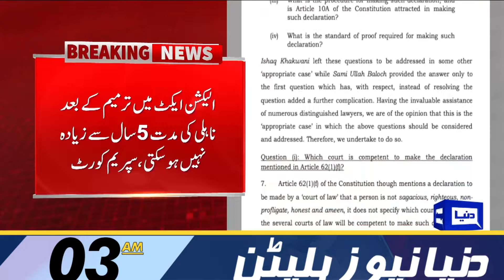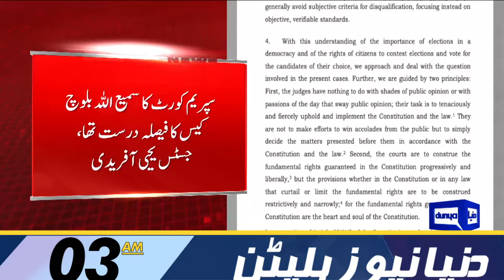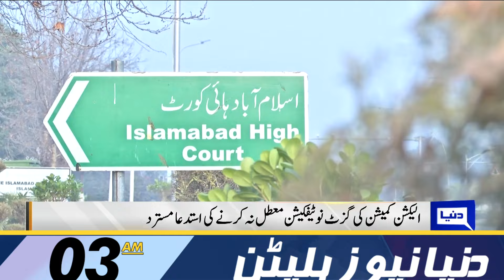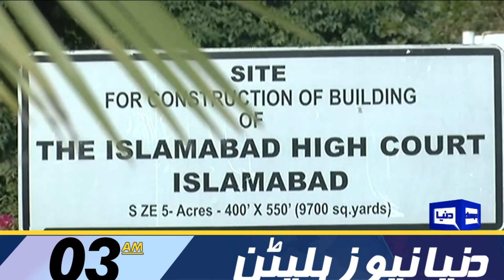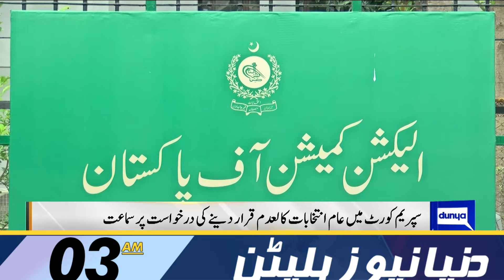Dunya News Bulletin 03:00 AM | Chief Justice In Action | Bad News For PMLN | 20 FEB 2024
PTI demands judicial probe into electoral rigging following ex-commissioner's 'confession'

Bilawal rejects power-sharing formula offered to PPP

PML-N, PPP likely to reach consensus on govt formation: Dar

Siraj wants immediate resignation of CEC Raja over country's 'most tainted election'

Lahore once again tops global air pollution chart

Re-polling in six polling stations for NA-43 to be held today